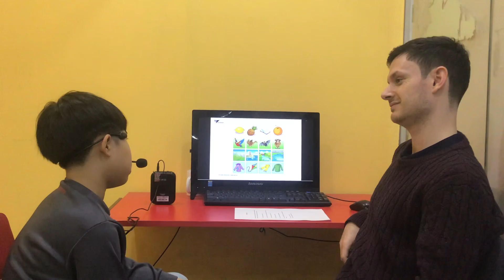CEC_Movers Test_Discover 1M_Minh Đức